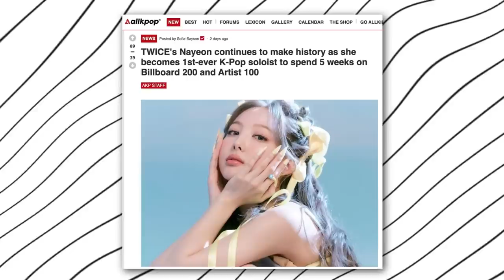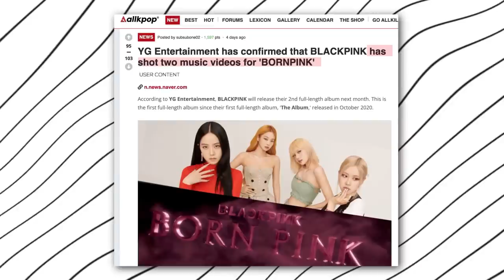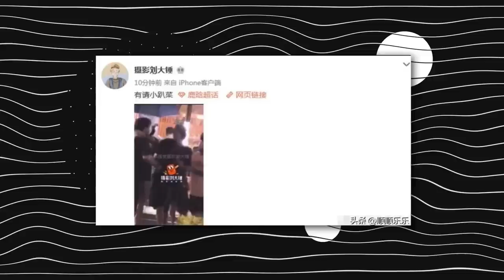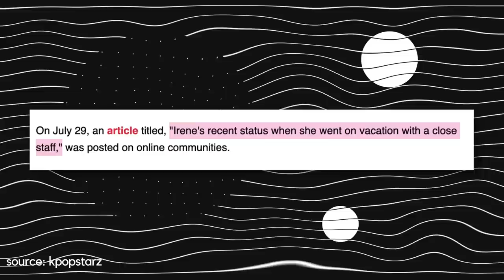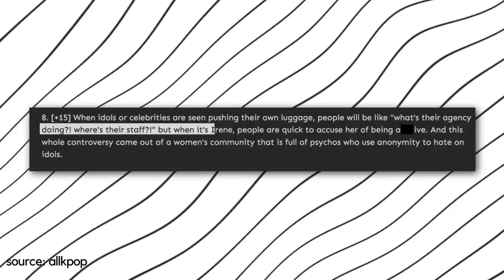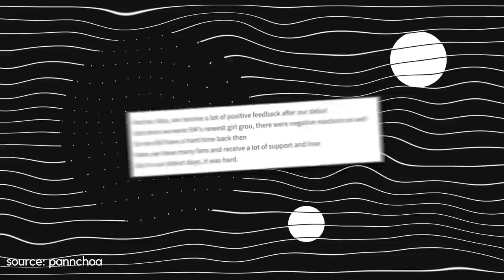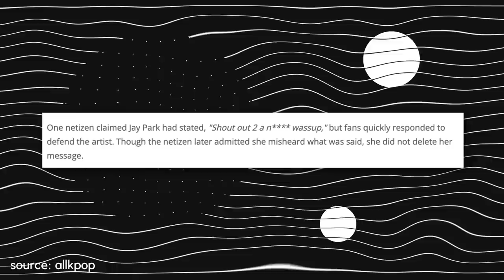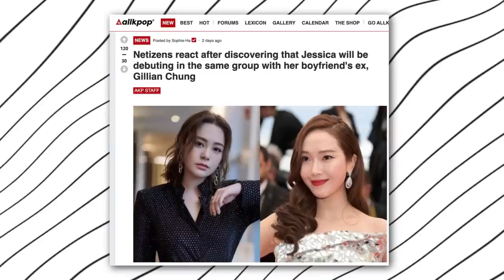Jessica Jung breaks down crying, Jay Park falsely accused, Karina openly speaks on hate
from jessica jung redebuting in a chinese girl group to karina directly addressing the haters, the tea from this week has been piping hot!  keep watching to get the latest update on jay park being falsely accused, and subscribe to kookielit for more kpop news and interesting videos.